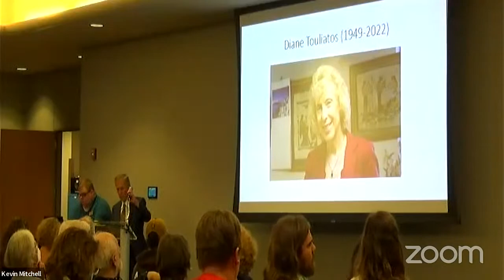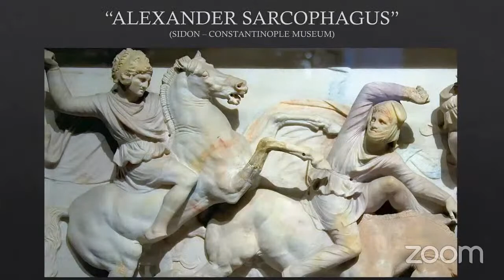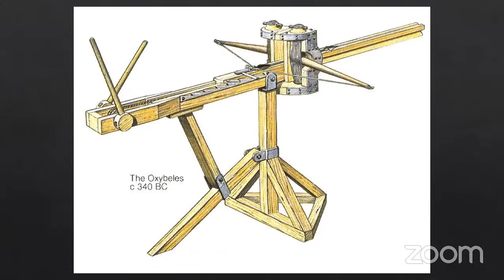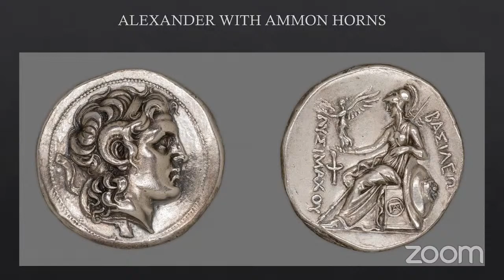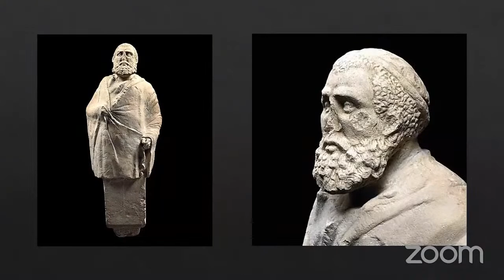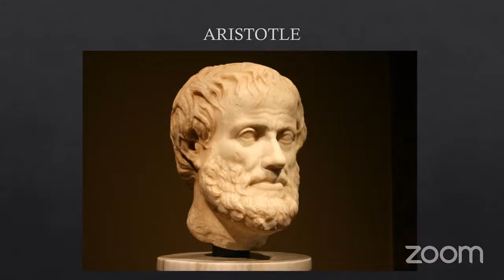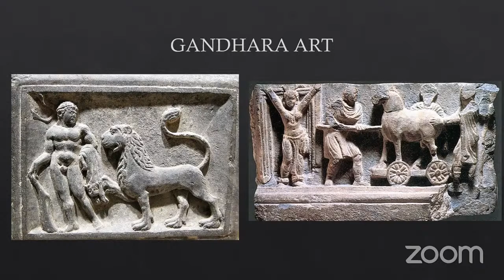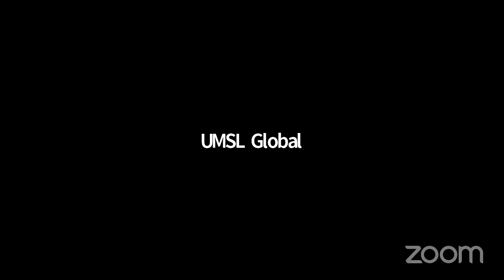Alexander the Great: The True Face of a Hero